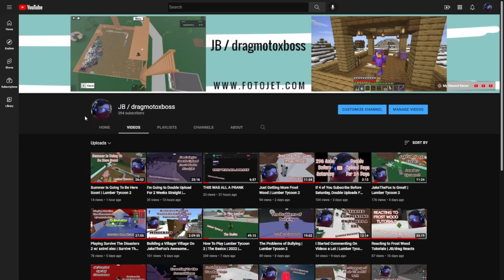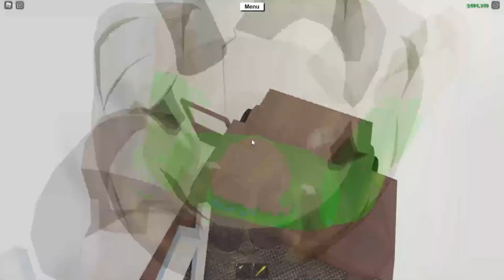The (Old) Best Way To Get Frost Wood In Lumber Tycoon 2 | 2022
Staring JB / dragmotoxboss, I decided to create a tutorial on how to perform the fastest way you can get frost wood (icewood) in Lumber Tycoon 2.

Music in Lumber Tycoon 2, most by Kevin Macloed, some by Frank Nora.